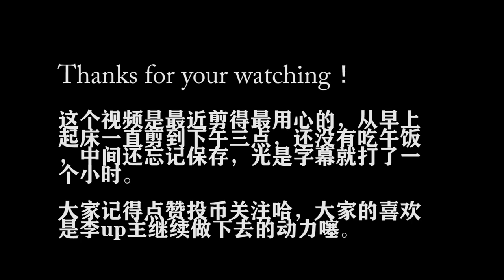Hailuoto island adventure with these cuties/Chinese studying abroad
This is my first video on youtube, hope you guys like it.
And i will try to make more videos in English!